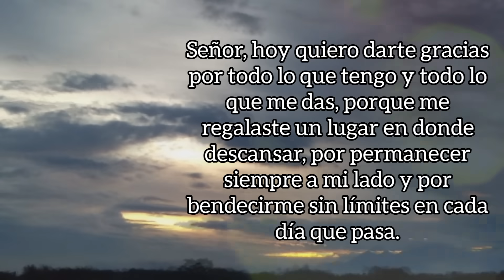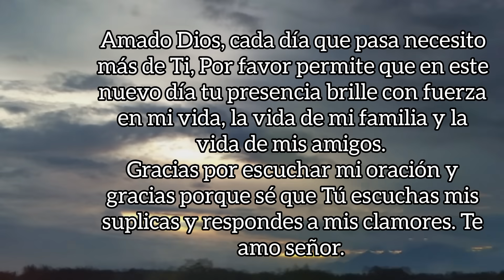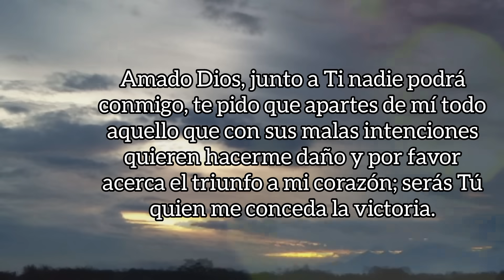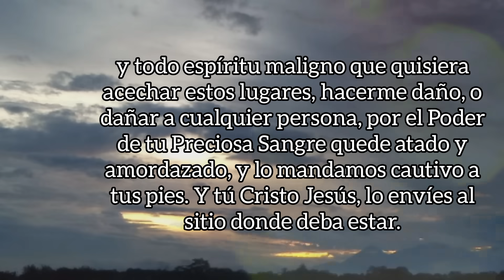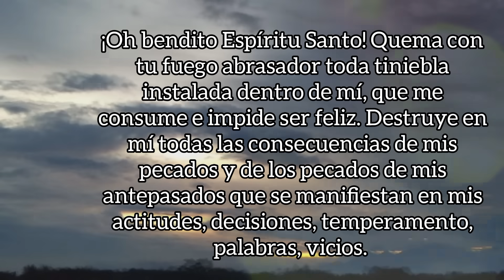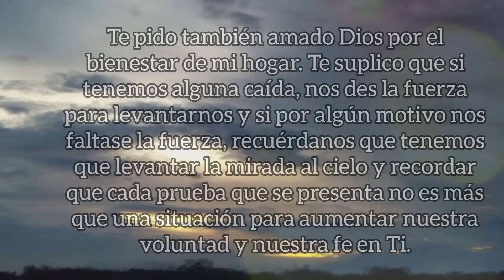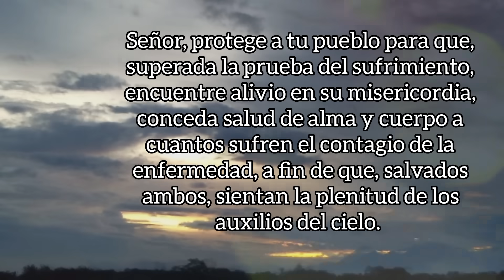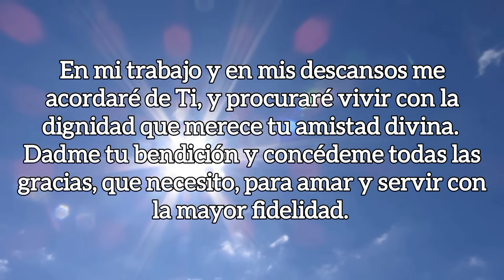ORACIÓN DE LA MAÑANA, JUEVES 7 DE DICIEMBRE 2023.